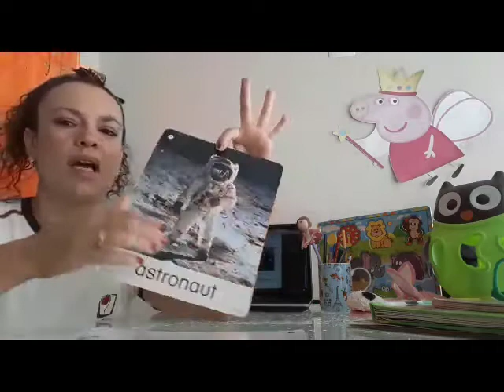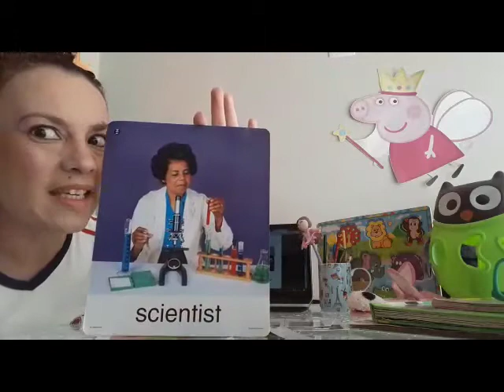Grade 1 - Class 04 - JOBS